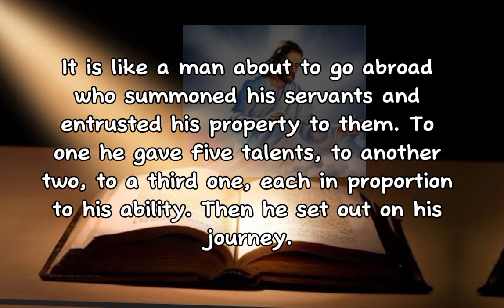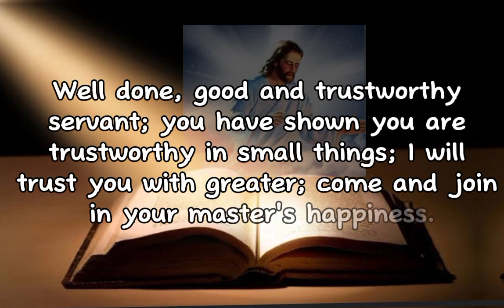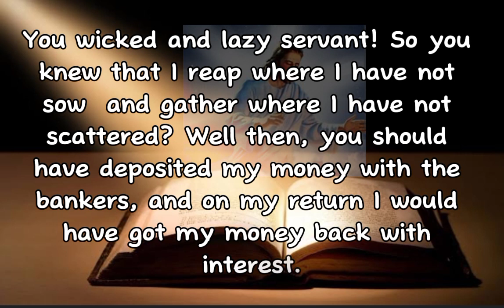Today's Gospel Reading (Sep. 2, 2023)